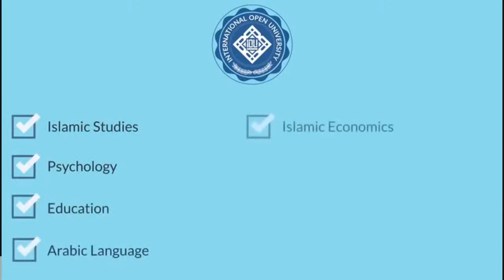Fiqh Asma alHusna Bagian 1| Ustadz Ahmad Wahib Hafidzahullah